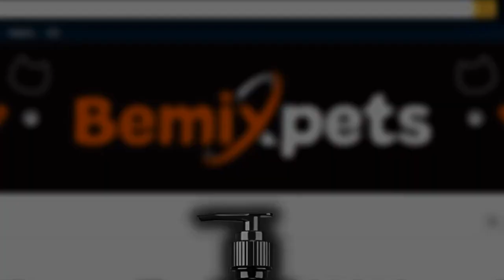Rabbit Rise: Understanding When Rabbits Stop Growing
to find out more.

It is no secret that rabbits grow quickly. In the wild, rabbits procreate and quickly grow to keep themselves from going extinct due to predators. Rabbits do not lose this inclination just because they live in captivity. Domestic rabbits grow just as quickly as those living in the wild, and they tend to stop growing at approximately the same time.